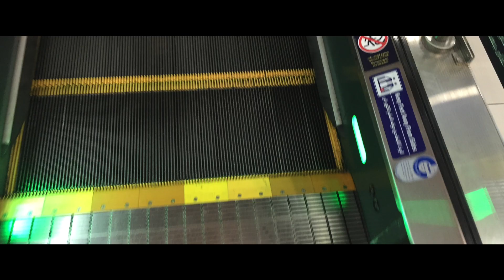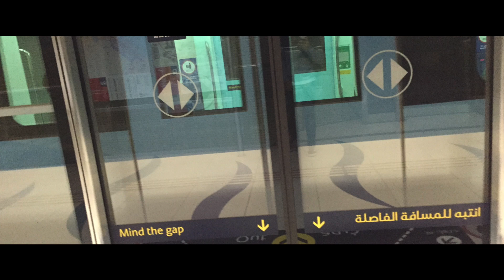OTW / Stop Motion / POV / Mobile Street Photography / Dubai / Silencio / Metro